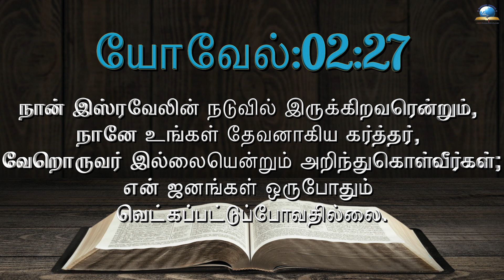இன்றைய வேத வசனம் [14/06/2022] - Today Bible Verse - Tamil Bible Verse